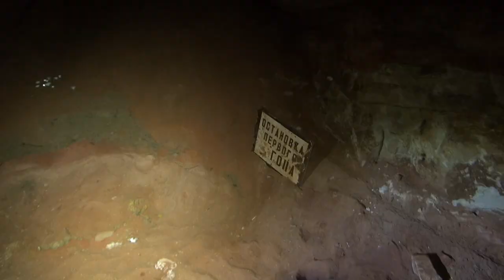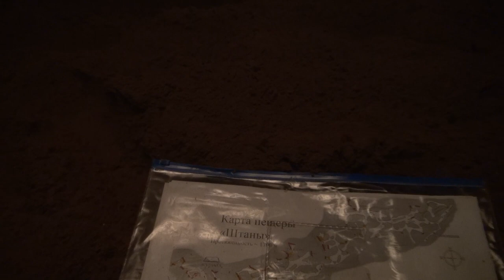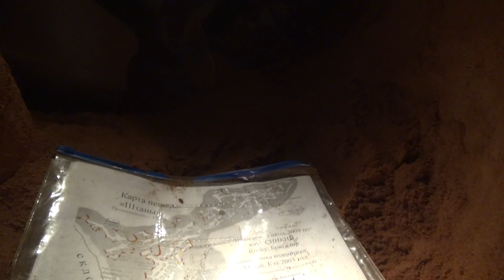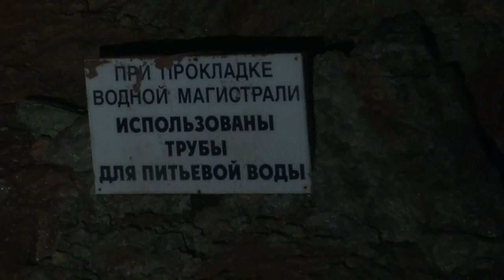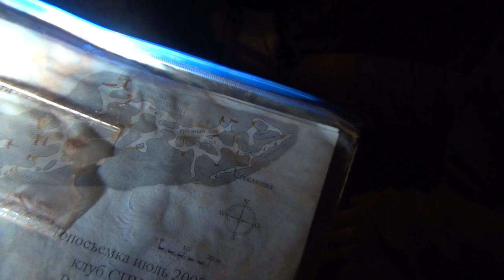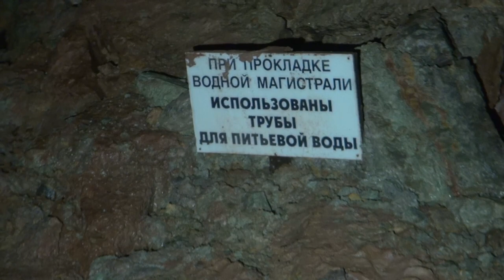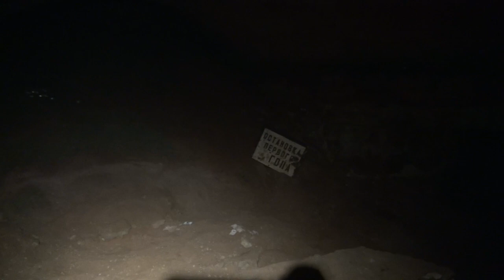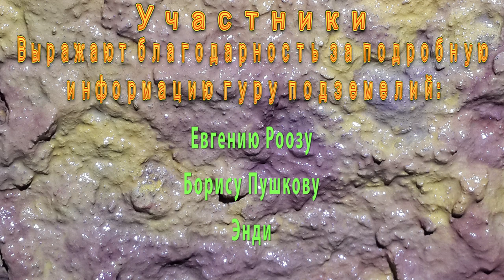Саблино. Штаны. Дальняк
Саблино. Каменоломня штаны (около 2 км). Она находится выше по течению от входов в жемчужную. Сначала вам попадется вход в небольшую каменоломню Санта-Мария, её тоже можно бегло осмотреть. А следующий вход – это Штаны. Сперва вам покажется, что входа два, из одного провала в земле идет ход направо и налево. На самом деле, это колонна. Если от входа сразу завернуть направо, то приползёшь (именно, на четвереньках) в интересный большой зал с впечатляющей колонной-конусом посередине. Если идти от входа прямо, то так или иначе выйдешь к водокапу, который легко найти из-за гулкого звона воды о жестяные миски.
А вот если пройти от знака остановка первого гопа направо, А далее во второй узкий проход влево. То попадешь в дальнею часть пещеры. Там местами мокрее и грязнее, но по факту от этого только интересней. :)